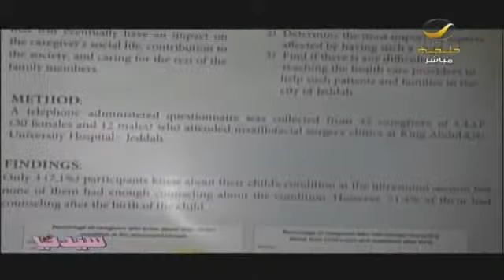اخر مستجدات جراحة الوجه والفكين التجميلية .. يعرفكم عليها د.عبدالله الفيضي